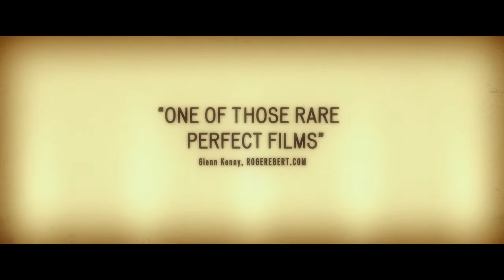SWITCH: 'Anomalisa' Trailer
Michael Stone, husband, father and respected author of "How May I Help You Help Them?" is a man crippled by the mundanity of his life. On a business trip to Cincinnati, where he's scheduled to speak at a convention of customer service professionals, he checks into the Fregoli Hotel. There, he is amazed to discover a possible escape from his desperation in the form of an unassuming Akron baked goods sales rep, Lisa, who may or may not be the love of his life.